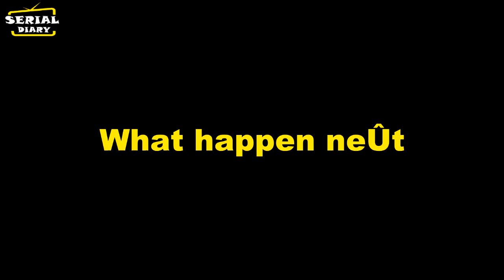BHAGYA LAKSHMI || MATCHMAKER की ये बात उड़ा देगी NEELAM के होश